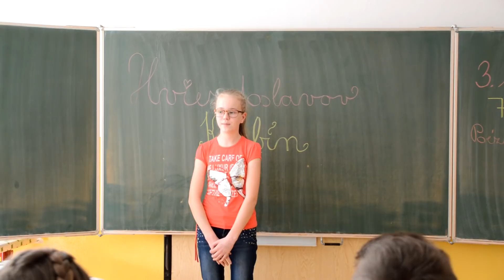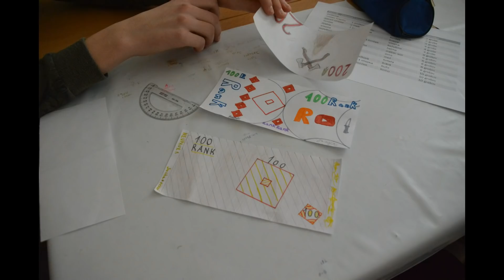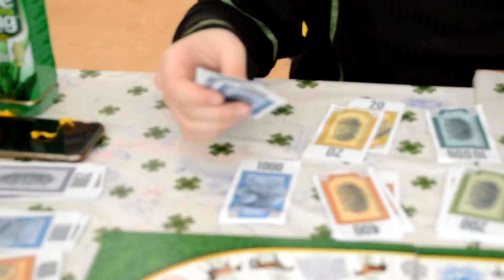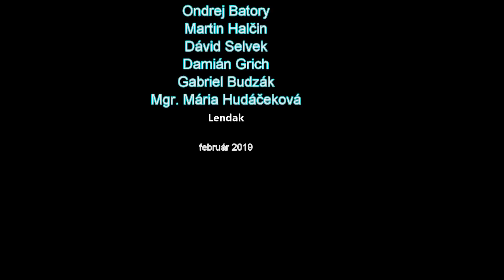Školské noviny - február 2019